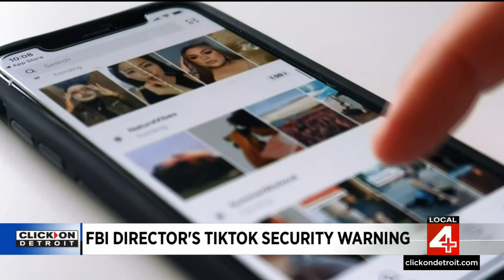Local 4 News at 4 –- Dec. 8, 2022